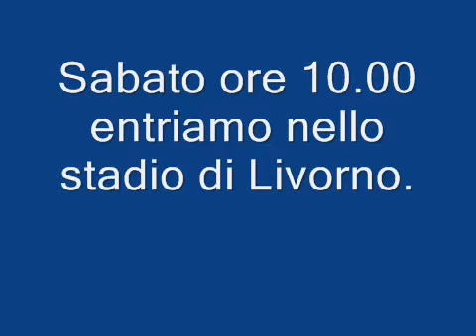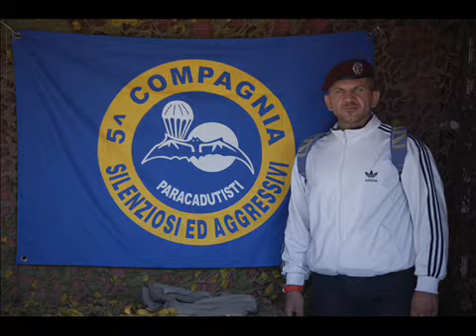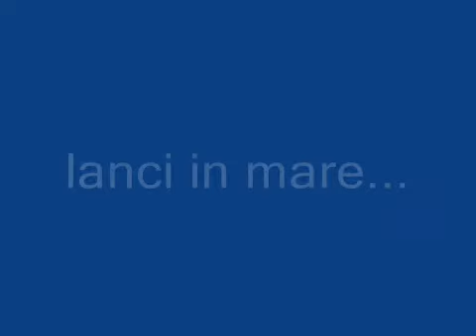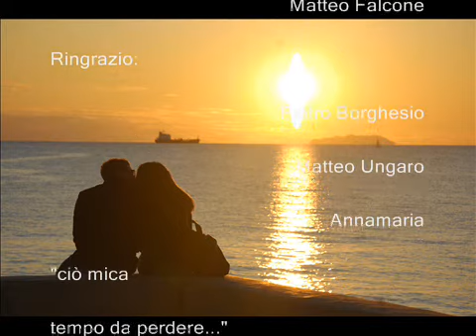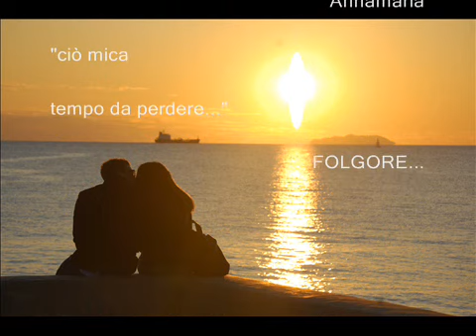Festa Folgore. Stadio Livorno 22/10/2011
by matteo Falcone